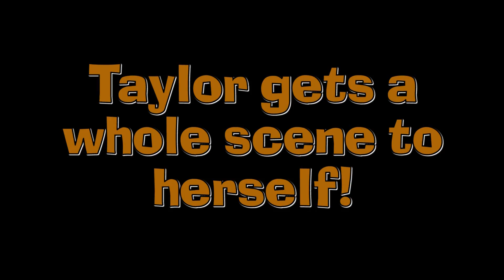SS183 Preview: A Little Bit Fitness, A Lot Of Pies In The Face! (And Cakes In The Face Too!)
A quick behind-the-scenes preview from Taylor's brand-new solo scene from SS183. Grab the unedited footage now at:
RAWHD.SlapstickStuff.com